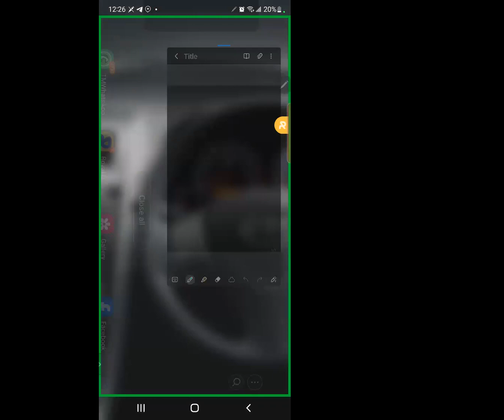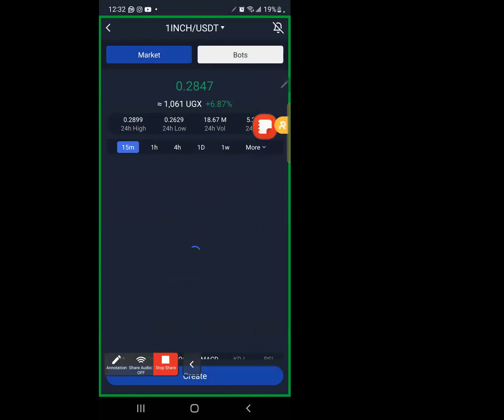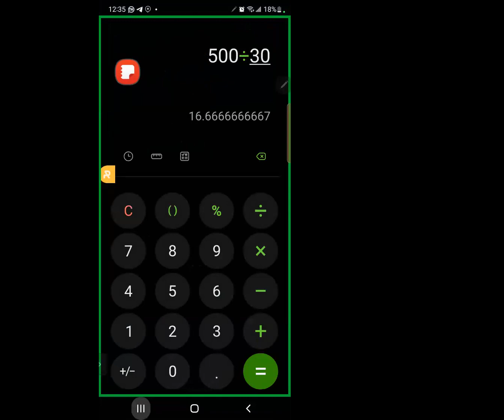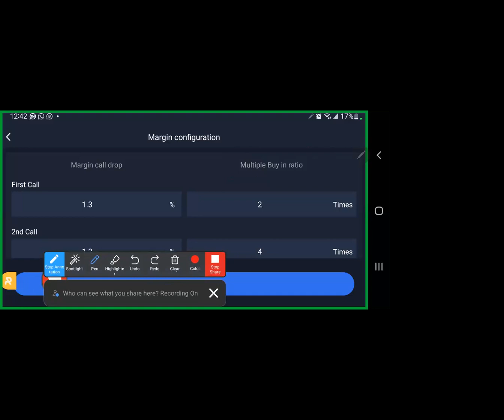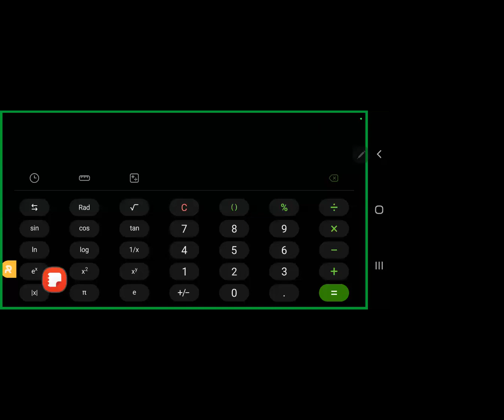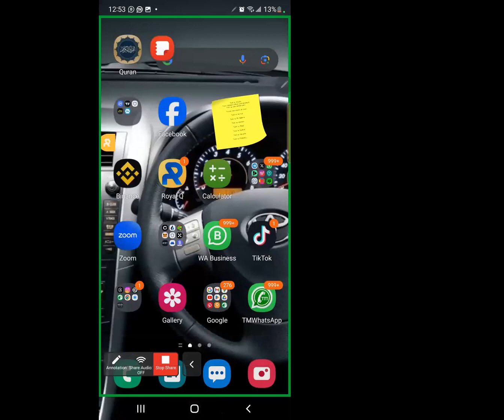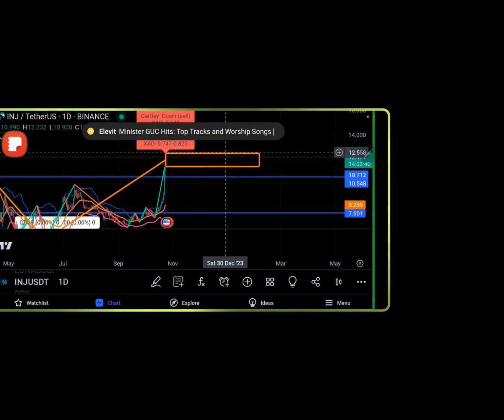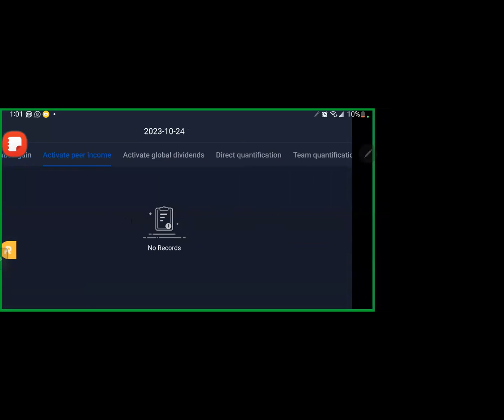NEW ROYAL Q USERS ORIENTATION AND HOW TO SET A SIGNAL